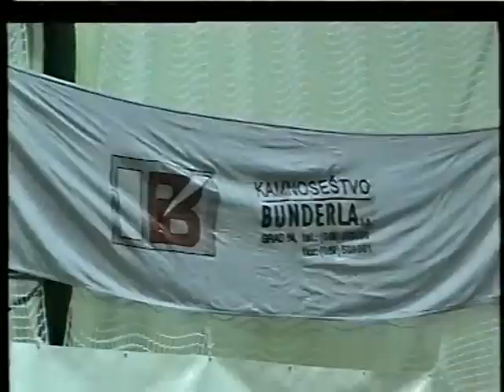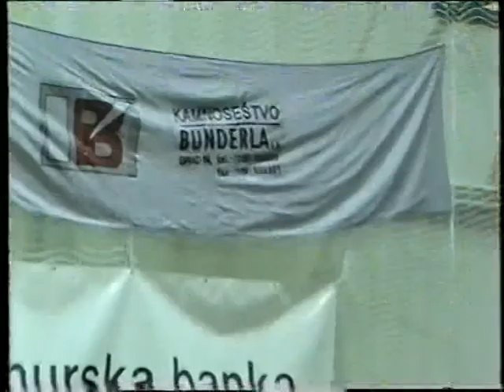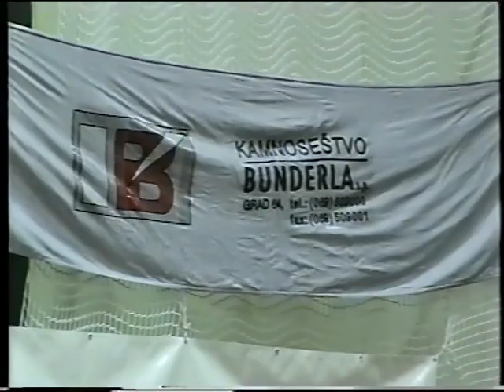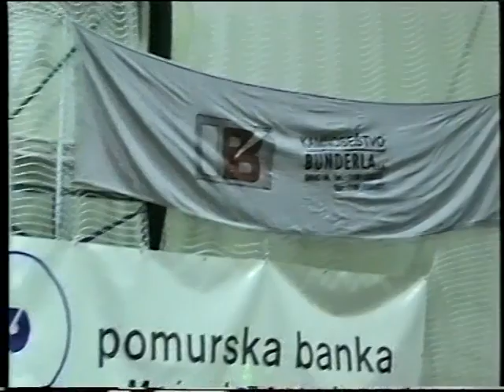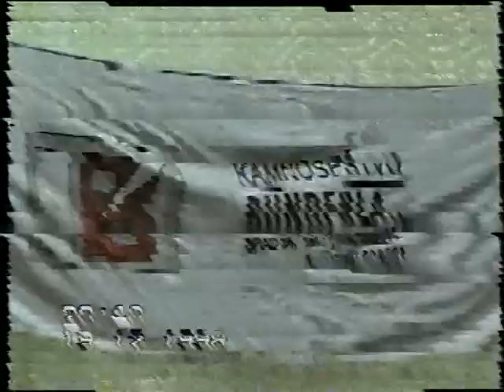Zapojmo in zaigrajmo po domace Grad 19 12 1998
Prvih osem minut malo štrajka :)